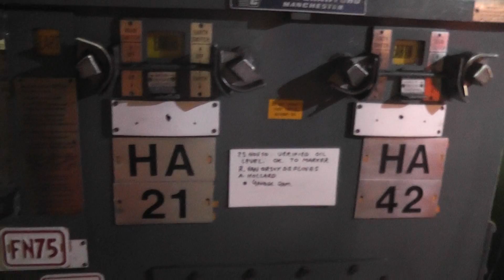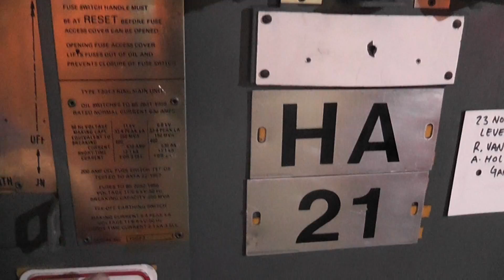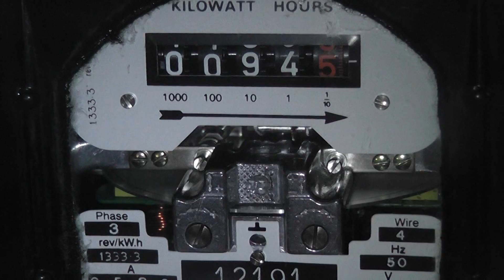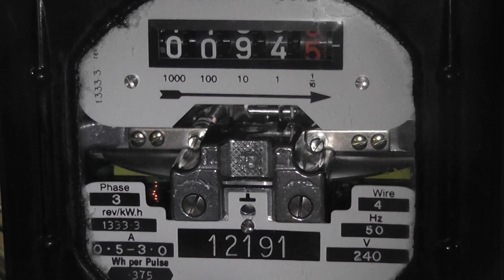2 x Long & Crawford T3GF3 oil switches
Maintenance on two Long & Crawford T3GF3 oil switches.
Inspect, clean and put back in service.